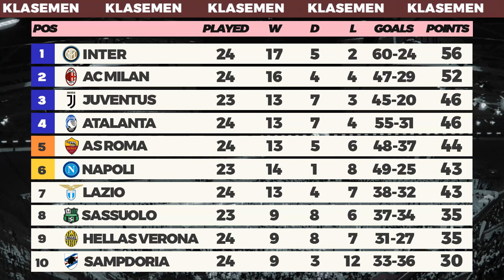Jadwal Siaran Langsung Liga Italia 2021 Pekan 25 live RCTI : Juventus vs Spezia, Milan vs Udinese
Jadwal Siaran langsung / Live Streaming Serie A 2020/2021 di RCTI, rcti plus mulai malam ini : Juventus vs Spezia, AC Milan vs Udinese, Parma vs Inter, Fiorentina vs Roma dan Klasemen Liga Italia terbaru.